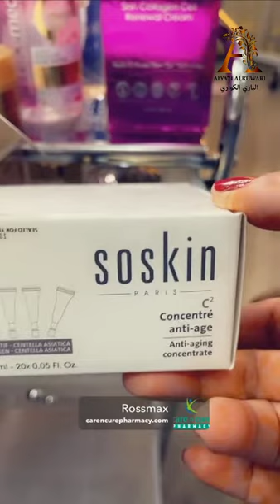كود خصم صيدلية كير اند كيور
مساء الخير والسرور والطاقة الإيجابية
جبت لكم خصم على بعض منتجات صيدلية كير اند كيور المعلن عنها بالفيديو. الصيدلية تقدم جميع المنتجات ذات العلامات التجارية في الفيتامينات ومستحضرات التجميل ومنتجات الأطفال والأدوية وغيرها الكثير. الصيدلية مميزة بخدمة التوصيل السريع للمنازل في غضون 1 إلى 5 ساعات في نفس اليوم.
لا تنسون كود الخصم Alyazi للحصول على خصم ٢٠٪
 رابط الموقع 👇